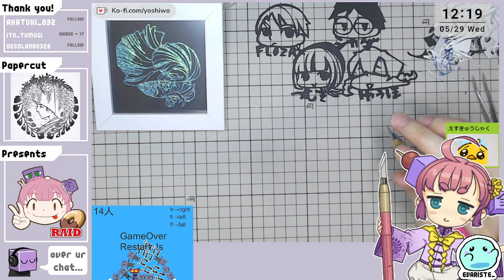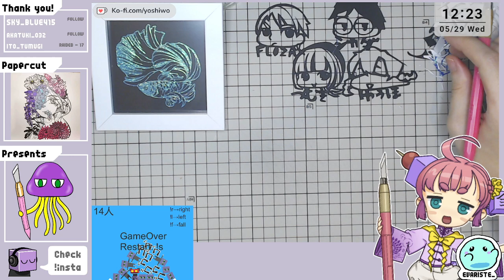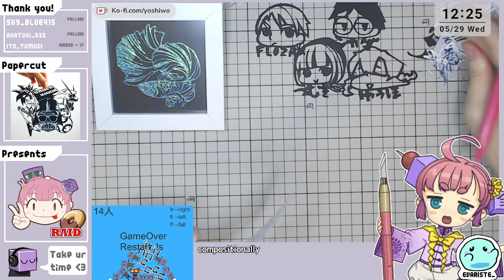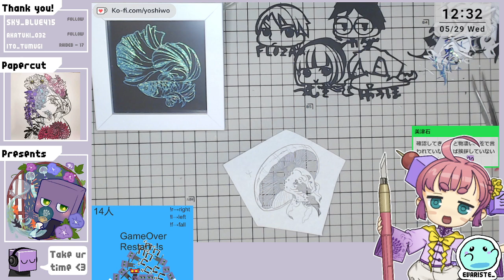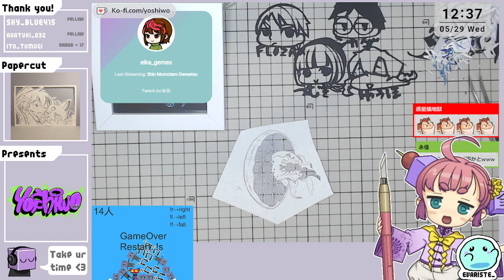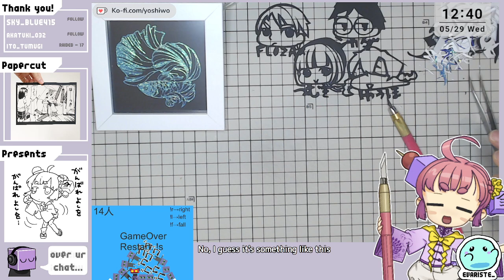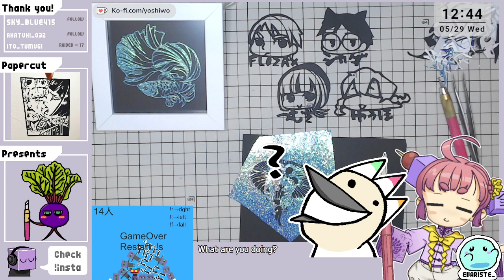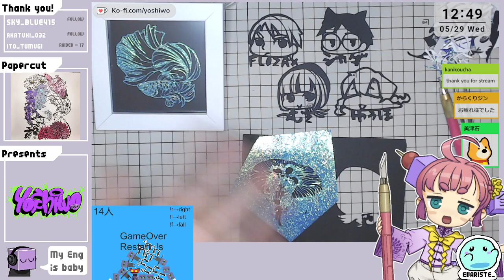Christella Thermilus 6